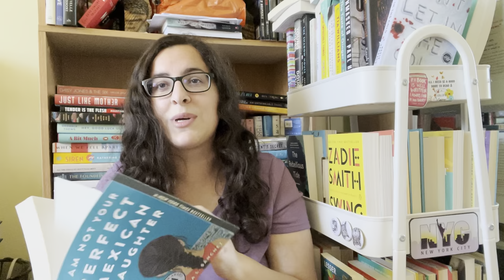how i got into publishing | marketing books at an independent canadian press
Hello my fabulous book friends! I hope you enjoy this video, and learn a bit about how to get your own start in the publishing world 😊

Chapters:
0:00 intro
3:01 educational background
6:05 educational publishing
6:58 dundurn press marketing internship
8:40 magazine publishing
10:26 marketing & publicity at mawenzi house
12:53 how i got back to dundurn press
14:56 "my bookstagram is basically my resume"
 16:45 working in marketing / publicity
18:29 what i actually do for my job
23:24 final tips on how to get into publishing
24:33 job boards
25:59 why im looking at job postings (final tip!)
26:27 wrap-up

US only- READINGMARIA at WeekendBookSleeves